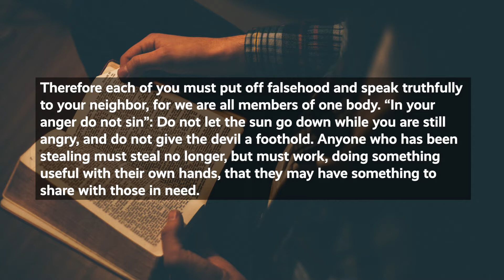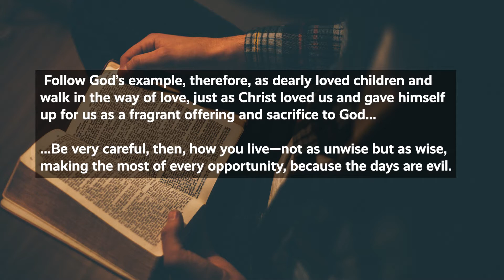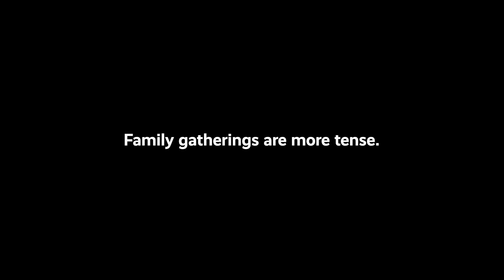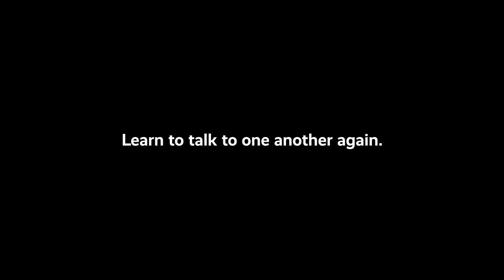Online Worship - September 5 - 8am